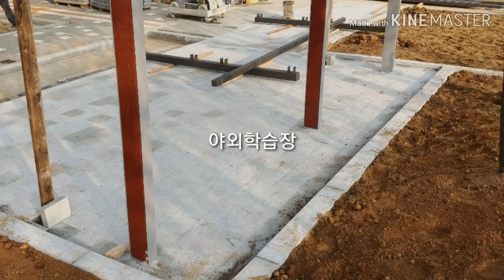실내조경# 조형소나무